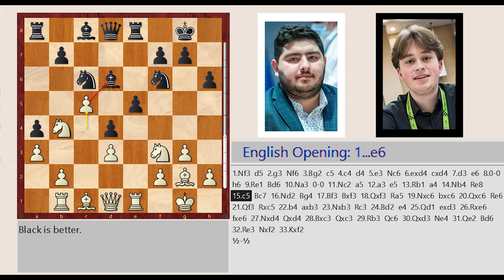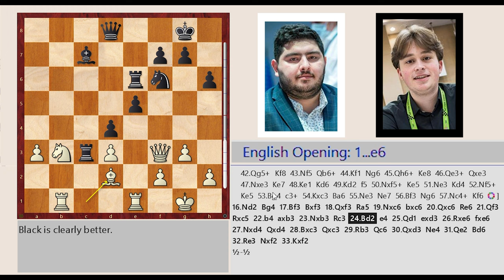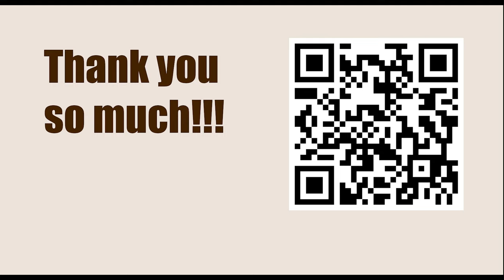Tata Steel Chess Tournament 2023 - Round 1 || Parham Maghsoodloo vs Vincent Keymer